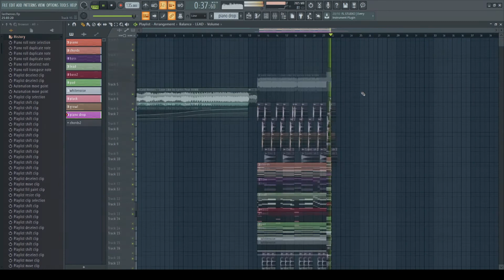Last Heroes - Love Like Us (feat. RUNN) (AX remake)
Original song:
MUCH LOVE :D